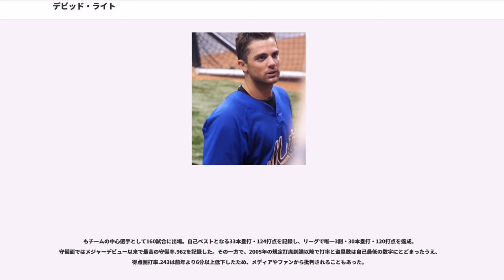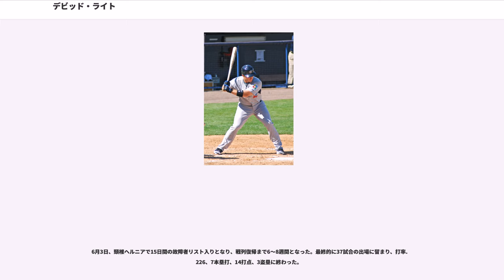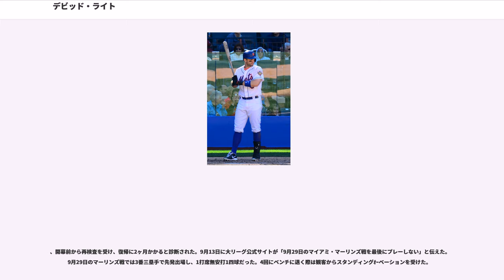デビッド・ライト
デビッド・アレン・ライト（David Allen Wright, 1982年12月20日 - ）は、アメリカ合衆国バージニア州ノーフォーク出身のプロ野球選手(三塁手)。右投右打。MLBのニューヨーク・メッツ所属。デビューからメッツ一筋のフランチャイズプレイヤーである。

1982年12月20日、バージニア州ノーフォークで誕生。彼は長男で、下に弟が3人いる。警察官の父ロンは厳格な人物で、ライトたち兄弟は厳しい規律の下で育てられた。父は彼らに「"スポーツマンシップ" と "相手に対するリスペクト" を持った上で、常に競争すること」を教えたという。少年時代のライトの憧れの野球選手はスコット・ローレンだった。

、地元バージニア州にアマチュア運動連合の少年野球チーム "バージニア・ブラスターズ" と "タイドウォーター・ドリラーズ" が結成されると、ライトはブラスターズに入団。ブラスターズにはライトのほかにもB・Jとジャスティンのアップトン兄弟やマイケル・カダイアーが、ドリラーズにはライアン・ジマーマンがそれぞれ所属していたほか、マーク・レイノルズも所属チームを定めずどちらのチームにも参加するなど、後のメジャーリーガーがこの地域に多く揃っていた。同州チェサピークのヒッコリー高校に進学したライトは、そこで全ての授業が午前中に終わるよう時間割を組み、午後は野球の練習に時間を費やす生活を送る。

のMLBドラフト1巡目（全体38位）でニューヨーク・メッツに指名され、契約した。

には招待選手としてメジャーのスプリングトレーニングに参加。日本プロ野球・西武ライオンズからメッツへ入団した松井稼頭央の練習パートナーも務めている。その後、シーズン開幕をAA級ビンガムトンで迎えたライトは60試合に出場、打率.363・10本塁打・20盗塁・OPS1.086を記録し、6月中旬にはAAA級ノーフォークへ昇格。7月11日に開催されるマイナーリーグのオールスター "フューチャーズゲーム" にも選出された。この年不振に陥っていたメッツは、フューチャーズゲーム終了後にライトをメジャーへ昇格させた。この昇格についてメッツのジム・デュケットGM（当時）は「ウチのマイナー組織で最高の素材ではあっても、まさか今年メジャーでプレーできるようになるとは思わなかった」とコメントしている。7月21日のモントリオール・エクスポズ戦でメジャーデビュー。69試合に出場し打率.293・14本塁打・40打点という成績を残す。

には正三塁手の座をつかんだ。7月半ばには打順が5番でほぼ固定され、160試合出場で打率.306・27本塁打・102打点を記録。フルシーズン1年目で立派に中軸打者としての責任を果たした。その一方で、守備ではリーグ三塁手最多タイの24失策を記録している。

になると、ファンは開幕からライトに "MVP" コールを送るようになっていた。ライトもその期待に応え、116打点（リーグ7位・チーム最多タイ）・得点圏打率.365・満塁本塁打2本・サヨナラヒット4本など、クラッチヒッター（チャンスに強い打者）として活躍した。オールスターにもファン投票選出で初出場し、試合前日の本塁打競争ではライアン・ハワード（フィリーズ）に次いで準優勝、試合では6番・三塁で先発出場しケニー・ロジャース（タイガース）から本塁打を放った。ライトらの活躍でメッツは18年ぶりの地区優勝。カージナルスにリーグ優勝決定戦で敗れワールドシリーズ出場はならず、ライト自身も有力候補に挙がっていたMVP投票で9位に終わったが、メジャーを代表するスター選手として評価を上げた。また8月には、からの6年総額5,500万ドル（7年目は球団のオプションで1,600万ドル）の長期契約をメッツと結んでいる。

のライトはさらに成績を伸ばした。196安打（リーグ4位）・打率.325（同7位）に加え、史上29人目・49度目の30本塁打・30盗塁を達成。オールスターにも2年連続でファン投票で選出され、シーズン終了後にはシルバースラッガー賞とゴールドグラブ賞をダブル受賞、MVPの...